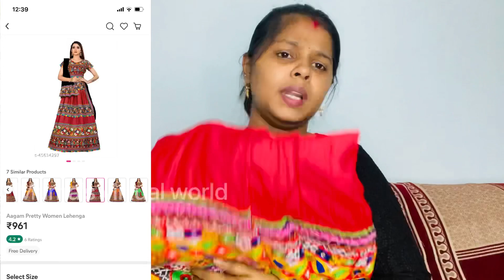Banjara look part 1| Part 2 coming soon